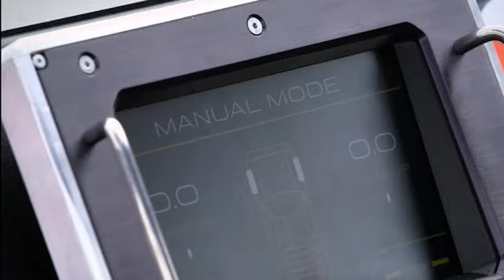Delorean doing donuts [Initial D meme intensifies]